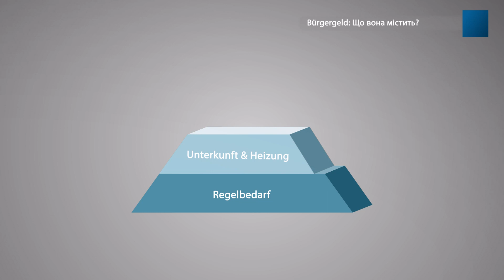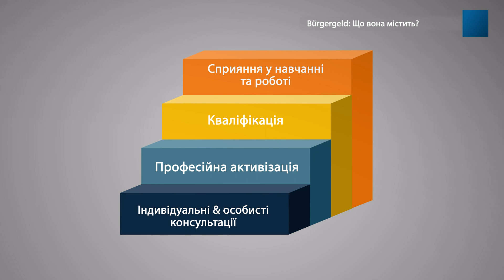Auf Ukrainisch: Bürgergeld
Das Video der Kommunalen Arbeitsförderung - Jobcenter des Landkreises Sankt Wendel gibt einen Überblick über das Bürgergeld auf Ukrainisch.